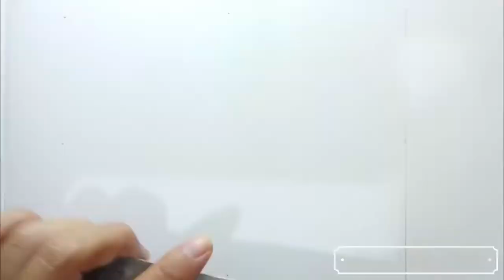Menggambar gajah untuk pemula | Kecepatan rendah yang mudah diikuti Part 2 | Relaxing music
Menggambar gajah untuk pemula | Sederhana | Kecepatan rendah yang mudah anda ikuti|  Part 2 dengan relaxing music.

Belajar menggambar untuk orang dewasa.
Belajar menggambar untuk orang tua.
Belajar menggambar untuk anak-anak.
Menggambar dengan pensil warna.

Musik yang menenangkan